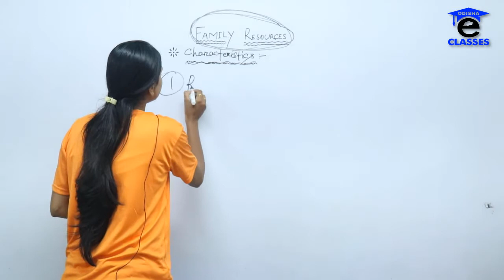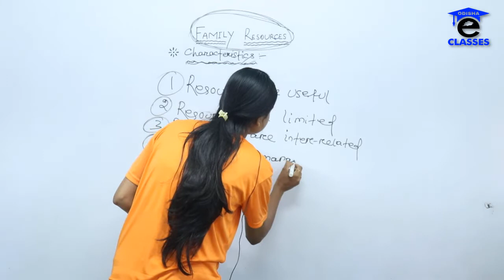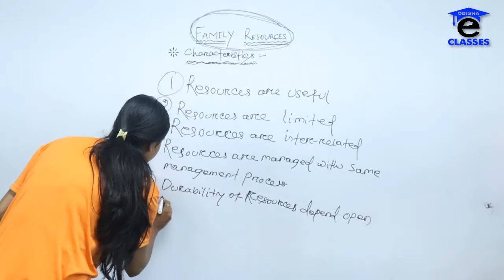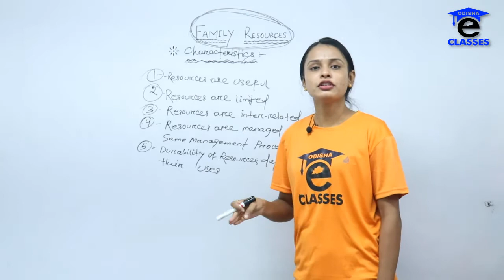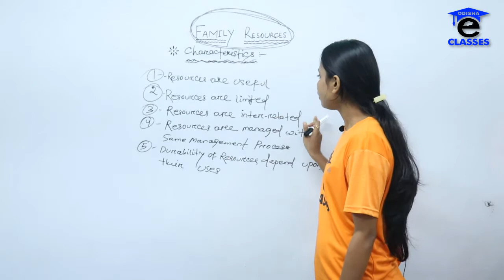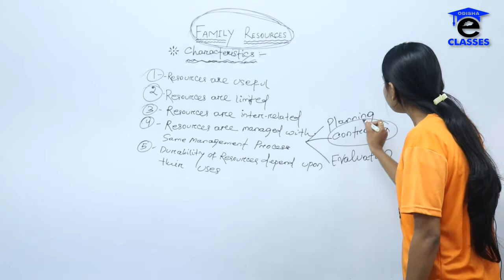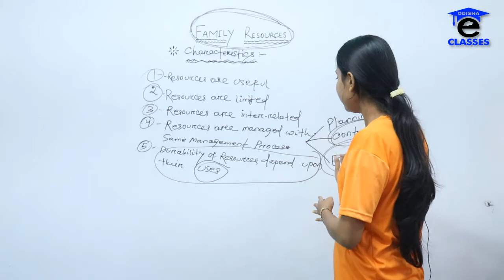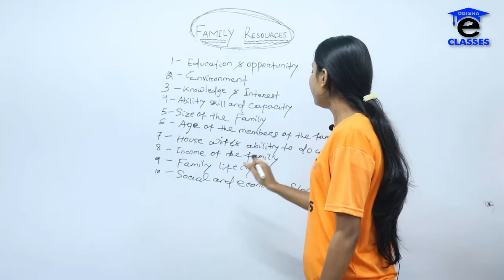CHARACTERISTICS OF FAMILY RESOURCE IN ODIA BY IPSITA MADAM || FOR +2 ARTS STUDENTS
A GREAT NEWS FOR ARTS STUDENTS !